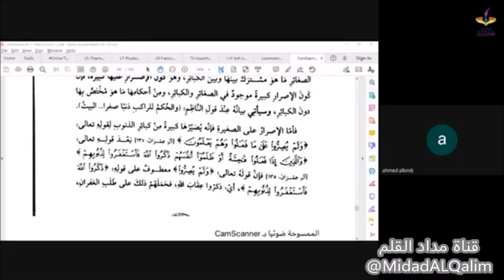الاصرار على المعصية الصغيرة. الدكتور أحمد بن يحيى الكندي وبمشاركة من مجموعة من طلابه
مصدر المقطع:

شرح الأبيات (249-254)- الركن الثالث  في الولاية والبراءة وما يشتمل عليهما وما يتولدان منه
تقديم فضيلة الشيخ الدكتور أحمد بن يحيى الكندي وبمشاركة من مجموعة من طلابه